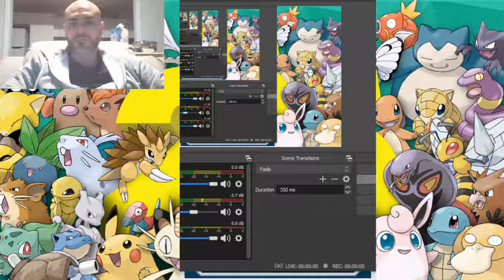Connect 23 7